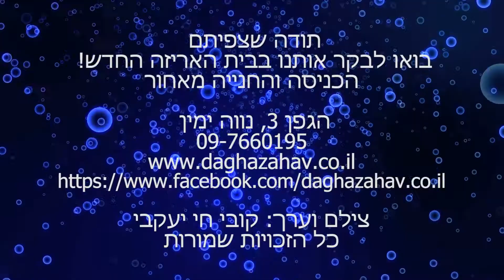חוות דג הזהב - מחלקת המיוחדים ושפמנונים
מה בסרטון הפעם?

דג נוצה, רב סנפיר דלהרי, ארואנה בגדלים שונים, גרא רופא, חתול שאבל נוז אפריקני, חתול זנב אדום

וכמובן, עוד מגוון ענק של דגים ממשפחות אחרות שמחכים לכם אצלנו בחווה.
בואו עם הילדים לבילוי כייפי בחווה ותצאו עם ידיים מלאות.

חוות דג הזהב - מגשימים לכם חלומות באקווריום ובבריכה
🗺️ חוות דג הזהב, הגפן 3, נווה ימין
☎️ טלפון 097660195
⏱️ פתוחים בימי א – ה בין השעות 8:00 ל 18:30, ימי שישי וערבי חג עד 15:00. בשבתות ומועדי ישראל סגור